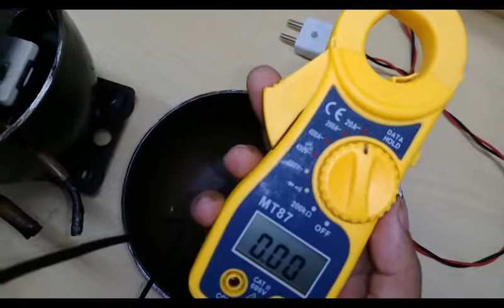How to compressore pumping test.কমপ্রেসর এর পাম্পিং কিভাবে টেষ্ট করবেন দেখুন ।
আজকে আমি আপনাদের দেখিয়েছি  কিভাবে কাটা কমপ্রেসর এর পাম্পিং টেষ্ট করবেন । আশা করি সকলের ভালো লাগবে । আরো ভালো ভালো টেকনিক শিখতে চাইলে আমার চেনেলটি সাবস্ক্রােইব করুন এবং ভিজিট করুন । ধন্যবাদ সকলকে ।